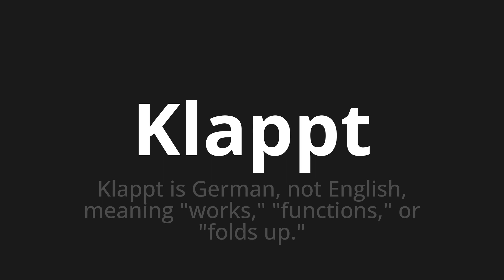How to pronounce Klappt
Master the Pronunciation of 'Klappt which means Klappt' - which means : Klappt is German, not English, meaning "works," "functions," or "folds up." 📝 with @PronunciationGerman 🎓🗣️ - [Your Guide to German]

Learn to pronounce 'Klappt' perfectly in German with our easy and engaging tutorial by @PronunciationGerman! 📖📽️ In this comprehensive video, we provide you with native speaker examples 🗣️👂 and phonetic breakdowns 🎵 to ensure you get the pronunciation just right.

How to say Works in German